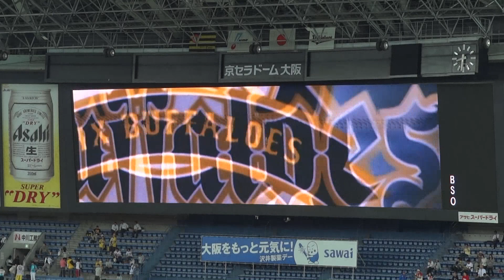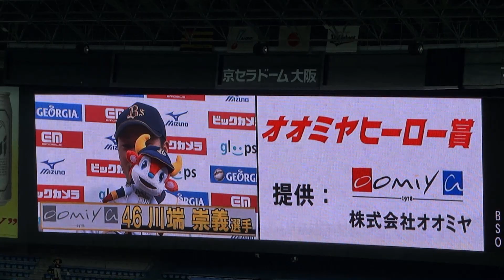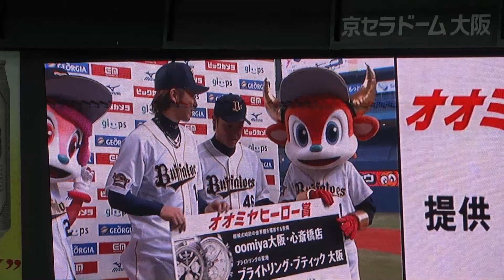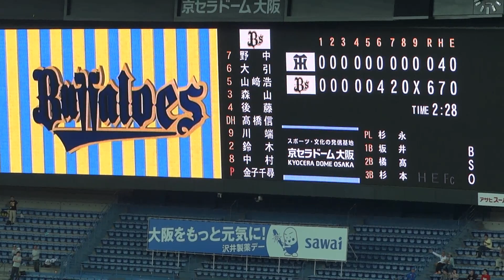120522 オリックス 川端選手の満塁ホームラン 金子千尋投手の完封勝利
2012年5月22日（火）、京セラドーム大阪で開催のセパ交流戦、オリックス・バファローズvs阪神タイガーズ。6回裏、メッセンジャー投手から満塁ホームラン（プロ初本塁打）を放った川端選手と完封勝利を収めたエース金子千尋投手のヒーローインタビューほか、ダイジェスト編集。